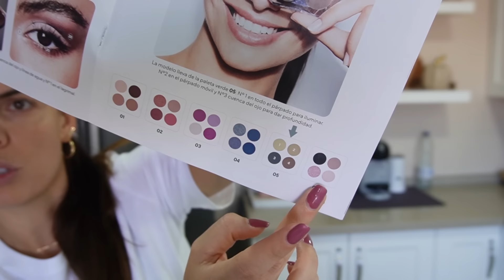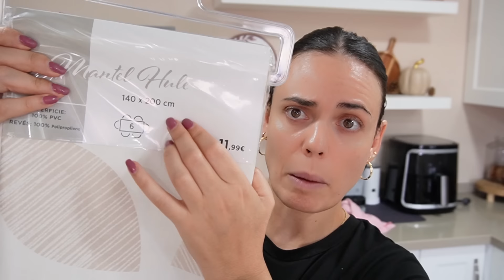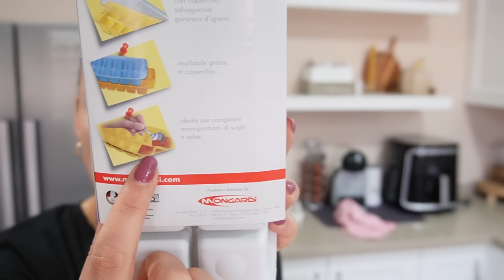RECETA + NOVEDADES PERFUMERIA MERCADONA💄- VLOG // FAMILIABOMBONASO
Bienvenidas a un nuevo vídeo , espero que os guste , os ayude y os motive !!! 😊

Código: FAMILIABOMBONASO (1ºCaja 9,99€)

FAMILIA BOMBONASO//VLOGS diarios//MATERNIDAD//PADRES PRIMERIZOS//VIAJES//

Bienvenidos Bombonasos ¡¡¡
¿Quienes somos?
Hola a to@s, somos una familia muy normal formada por Erwin, Elena ,nuestra bombón Jimena y Nalita (nuestra bebe de 4 patas...)
vivimos en Granada el sur de España, y nos encanta disfrutar de cada momento que nos ofrece la vida, siempre con una sonrisa, porque no hay nada que no se pueda solucionar con un poco de positivismo y buena vibra¡¡¡, si quieres ver el vaso medio lleno como nosotros te invito que te unas a esta familia y así podrás formar parte de nuestras vidas, sed bienvenidos a la familia BOMBONASOSSS, aquí hay sitio para tod@s ¿Te unes a nosotros?

FAMILIA BOMBONASO I VLOGS DIARIOS I VLOG DIARIO I VLOGSMAS I VLOGS DIARIOS FAMILIARES I VLOGS DIARIOS EN ESPAÑOL I VLOGS DIARIOS MATERNIDAD I VLOGS DE VIAJES I VLOGS DIARIOS CON BEBE I VLOGS DIARIOS DE FAMILIAS ESPAÑOLAS I VLOGS DIARIOS EMBARAZO I PARTO I MATERNIDAD I FAMILIA CON HIJOS I VLOGGERS I VLOGGER I DAILY VLOGS I